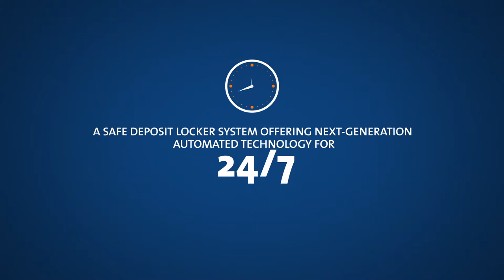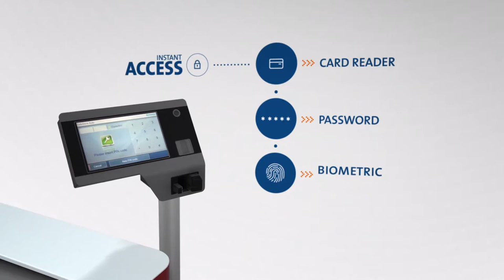Gunnebo Safe Store Auto